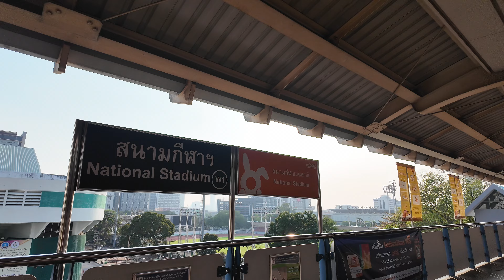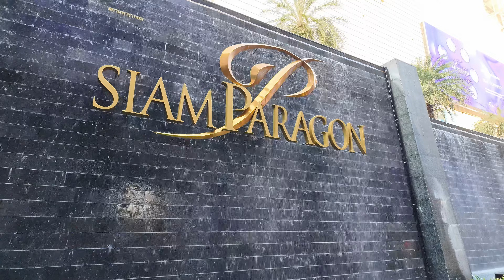Bangkok Downtown Walking Tour 2024 | MBK Center to Central World Walk | 4k HDR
Bangkok Downtown Walking Tour | MBK Center to Central World Walk | 4k HDR
Bangkok is full of things to do and see from ancient monuments to great restaurants. Easy to get around by Skytrain, underground, tuk-tuk, taxi, or a trundling ancient bus. Bangkok is a must-visit city that caters to all tastes and lifestyles. Today let’s see Bangkok's downtown walkthrough. I’m walking to MBK center to Central World.

📷 My Gear: DJI Osmo Pocket 3, Insta 360x3, Go Pro 11 and iPhone 13 Pro

MBK Center Bangkok, Central World Bangkok, Siam Discovery, Siam Paragon Shopping Mall,  Bangkok 4k Walk Video, 4k Walking Tour